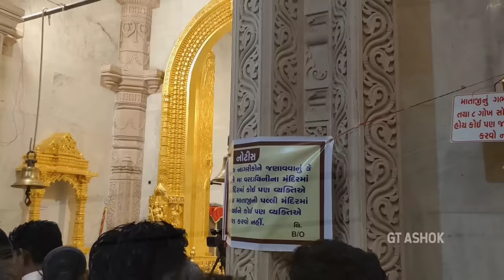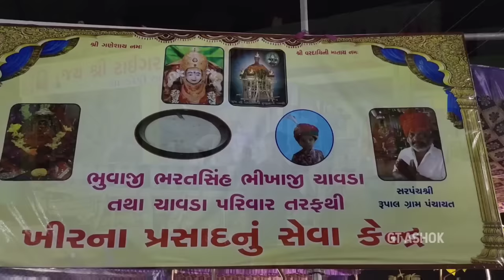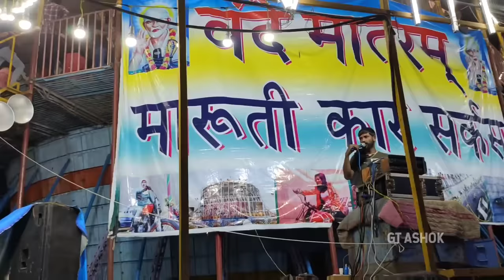રૂપાલ ગામની પલ્લી 2022 | rupal palli live 2022 | rupal palli video | rupal palli ghee abhishek video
રૂપાલ ગામની પલ્લી 2022 | rupal palli live 2022 | rupal palli video | rupal palli ghee abhishek video | rupal palli gandhinagar | gt ashok | process inside

For make promotional VIDEO on our channel :
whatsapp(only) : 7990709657